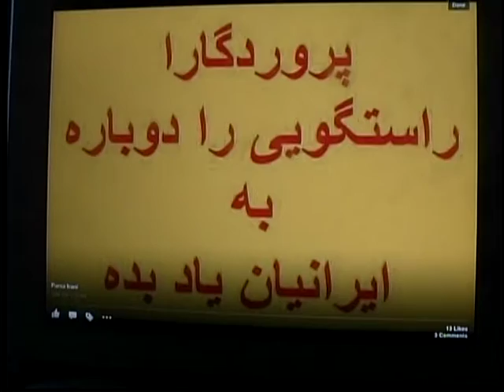Chera Zanin - Mohsen Naderi Nejad 002